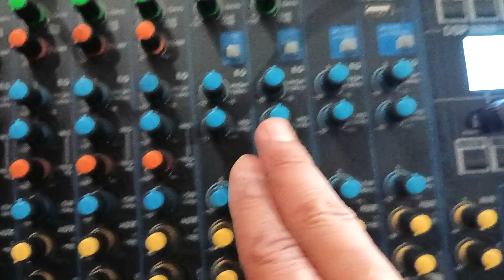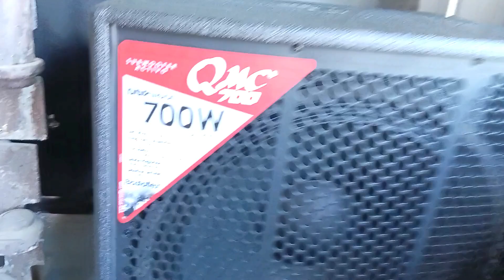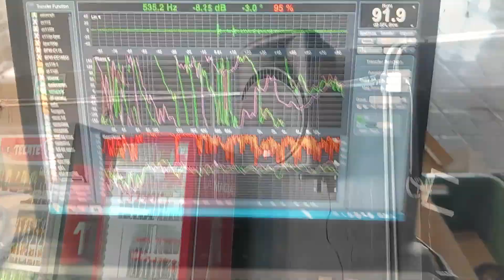Ajustando un sonido para un karaoke bar Procesador Auric En acción!!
Saludos amigos de Club Audio!

En este video calibramos un sistema de sonido para un karaoke bar, utilizando un procesador Auric 48F!!

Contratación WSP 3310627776